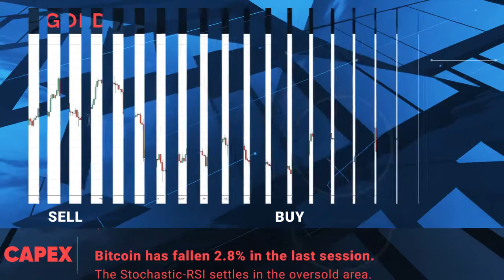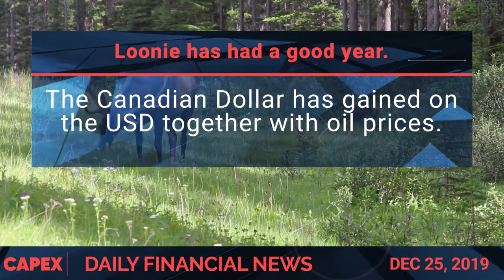Capex_EN-Financial Market News for -25.12-2019